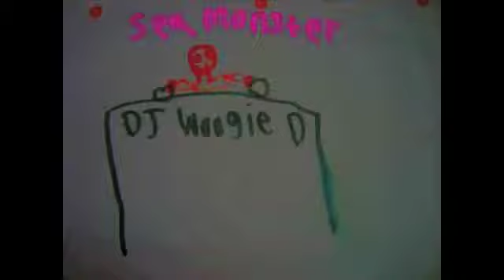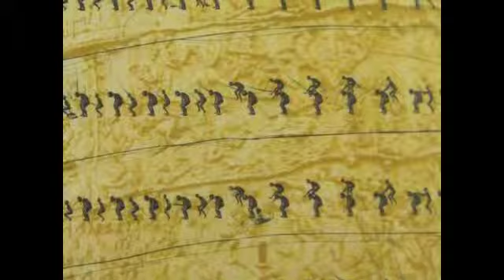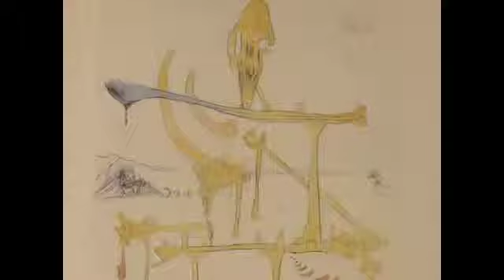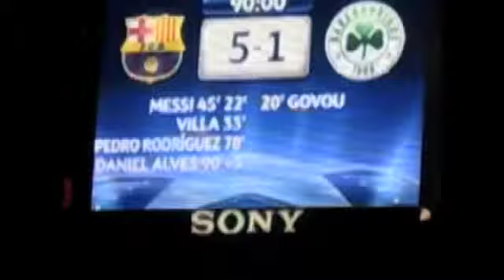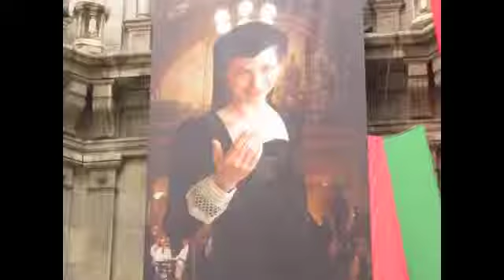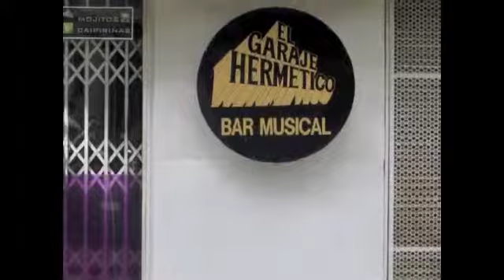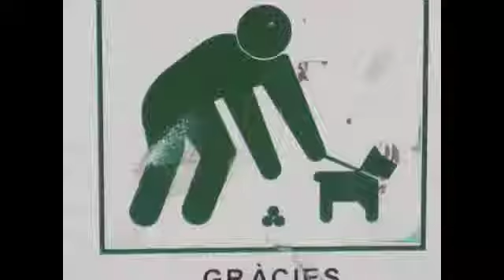episode 5 seaMonsterTV.m4v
the continuation of our spain trip with visits to the Salvador Dali museum, his wife's castle, Antonio gaudi's architecture, live music performances by THE BARRETT MARTIN GROUP, TUBA LUBA, video of BUCKET OF HONEY'S game of thrones, BARCELONA FC footage, plus the music of HAIKU-CHI, FORGOTTEN SOL, CON BRIO, FUNKSCRIBE